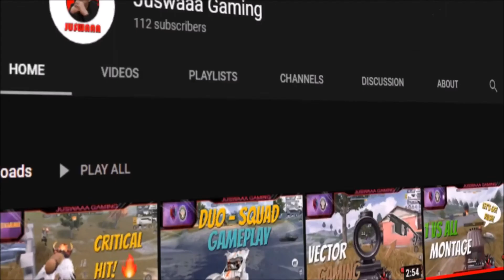GE TALON! (ROS HIGHLIGHTS #10) | JUSWAAA GAMING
Here is my 1 vs ALL random clips in Rules of Survival. ♥️

Track: Dirt Plam - To the Back (ft. Purple Velvet Curtains)